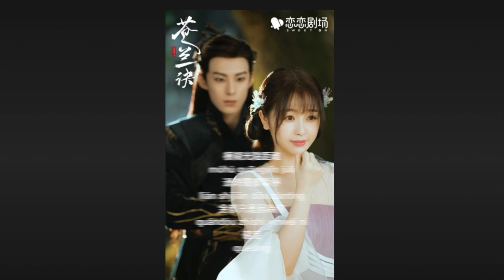苍兰诀 lovebetweenfairyanddevil PartingLove 诀爱My cover 翻唱 (EstherYu 虞书欣, DylanWang 王鹤棣)